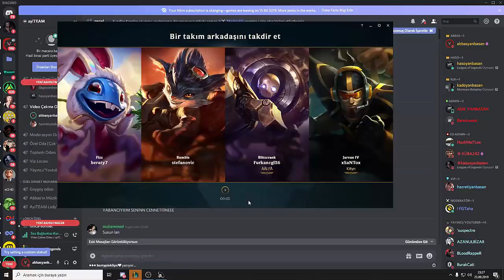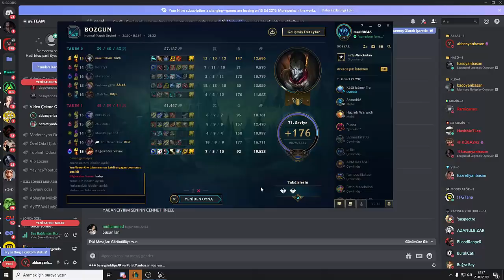ABBAS YANBASAN HAZRETİ YASUO BOTPRE LEAGUE OF LEGENDS